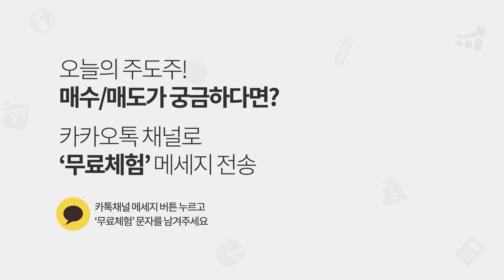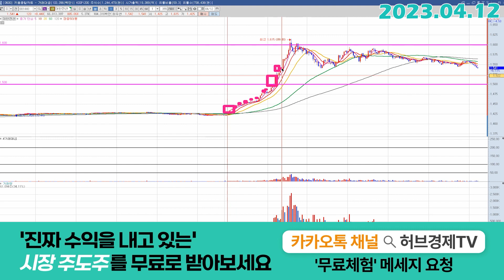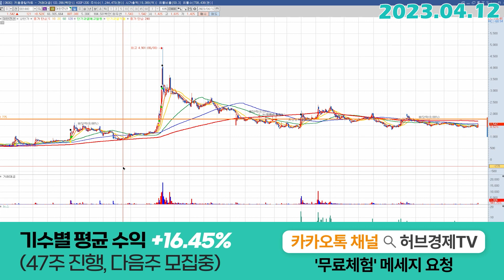대한전선 (001440) - 외국인들아 똥줄타지?!